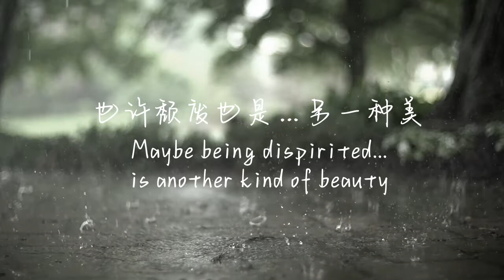世界末日 by Timmy & XiaoChee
Duet with my girlfriend